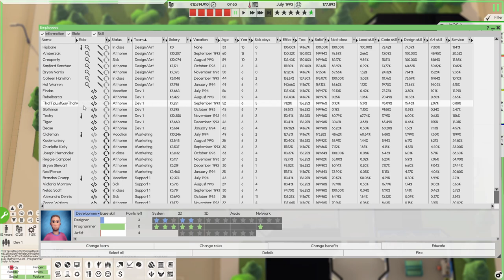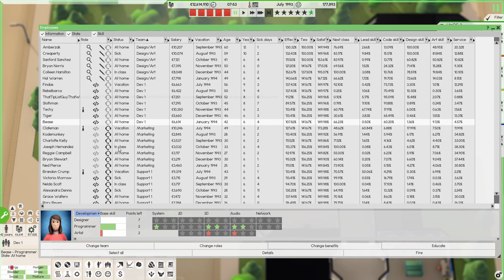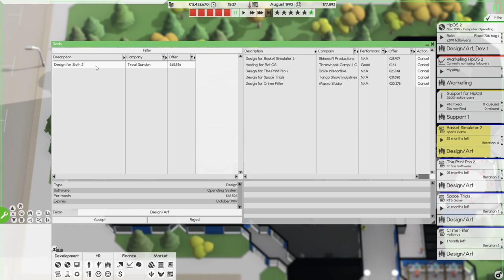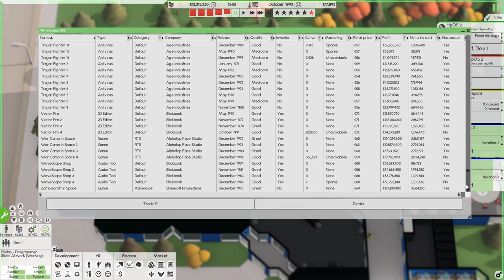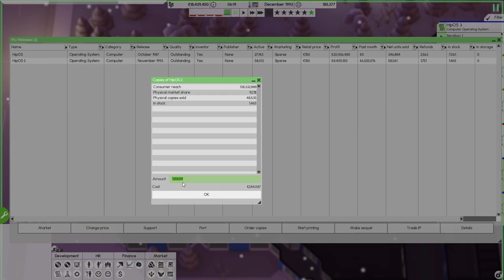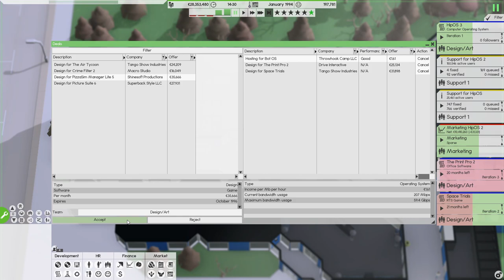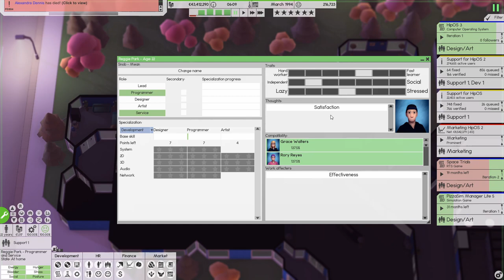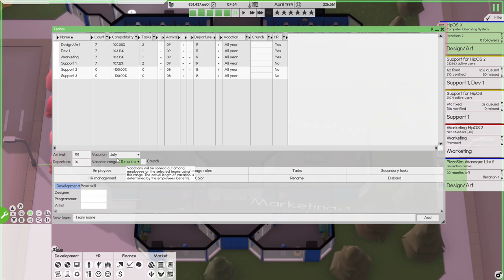Software Inc. Alpha 11 S7E08 - Operating System Sequel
Game Details:
Name: Software Inc.